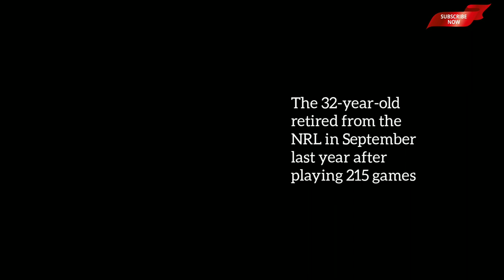Former NRL bad boy Josh Dugan is sent off for during bush footy game in NSW